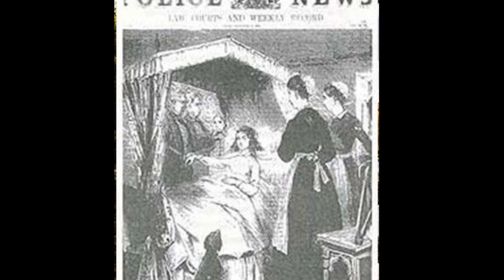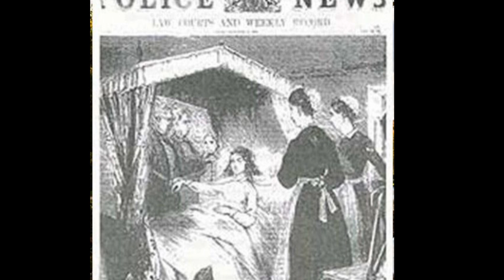НЕВЕРОЯТНАЯ ИСТОРИЯ Уснула в 10 лет, ПРОСНУЛАСЬ в 20 лет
Девочка спала 10 лет, никто так и не смог разгадать ее тайну.
Люди (Удивительные рекорды, редчайшие заболевания, смерти и много ИНТЕРЕСНОГО и НЕОБЫЧНОГО)